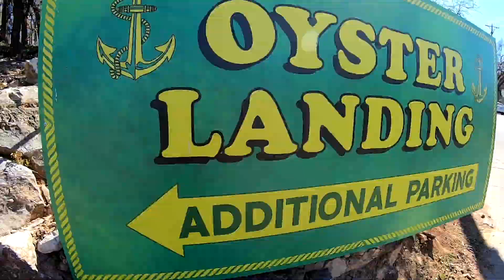Mary and I tour our new home city Austin Texas!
Come join us as we get a tour from our personal relocation Relocity professional Allie. She take s us to several different parts of the town, we spend some time venturing into our new city. We visit the capital, SOCO, The DIRTY Sixth, and Oyster Landing to name a few!